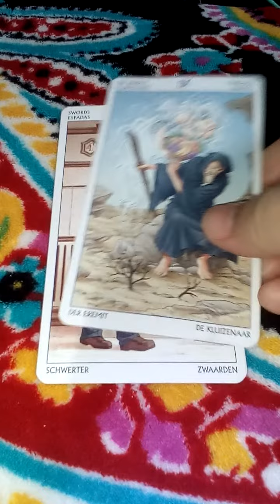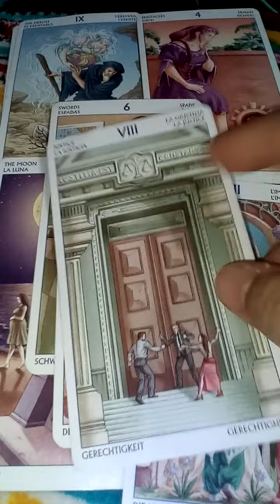ฝันเห็นคนถูกล่ามโซ่ ทำนายฝัน เลขนำโชค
pick a card คุณโดนของแบบไหน? วิธีเบื้องต้นทำยังไงดี? ใช้ไพ่ทำนาย5ชุดเปิดดวง

8ชุดเลือกไพ่ทำนายดวงของ อรมณีจันทร์ พยากรณ์

1. aetarot24
2. panya599

คำค้น